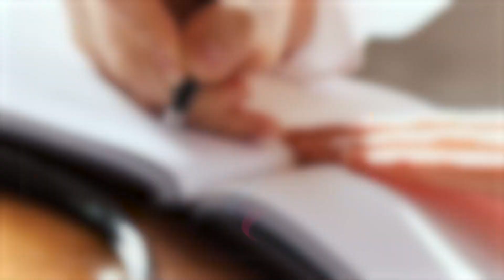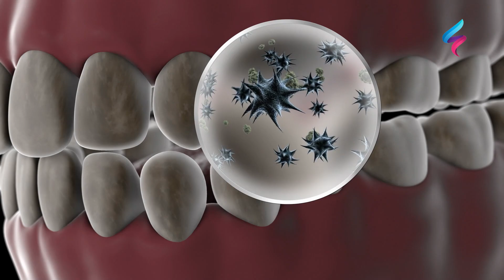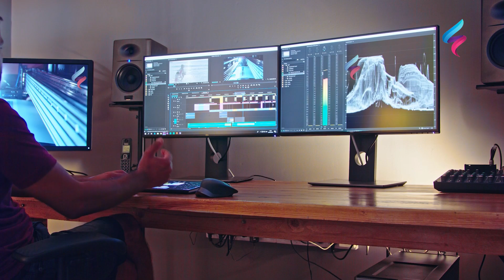أعظم وصفة طبيعية لإزالة رائحة الفم الكريهة مجربة ومضمونة تنظيف جير الاسنان المخيف بفعالية وبسرعة